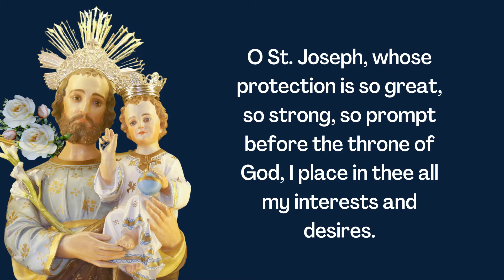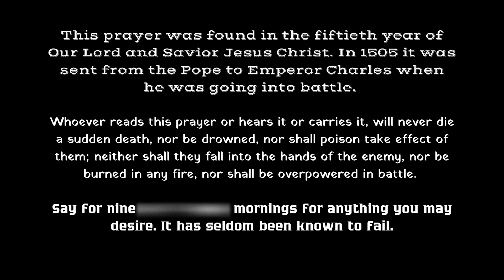Powerful Ancient Prayer to Saint Joseph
This prayer was found in the fiftieth year of Our Lord and Savior Jesus Christ. In 1505 it was sent from the Pope to Emperor Charles when he was going into battle.

Whoever reads this prayer or hears it or carries it, will never die a sudden death, nor be drowned, nor shall poison take effect of them; neither shall they fall into the hands of the enemy, nor be burned in any fire, nor shall be overpowered in battle.

Say for nine consecutive mornings for anything you may desire. It has seldom been known to fail.